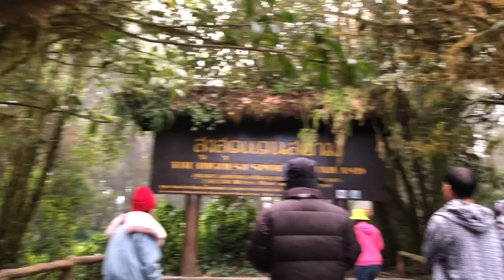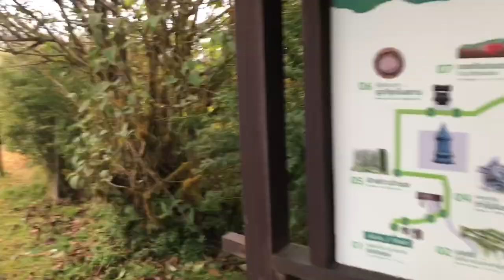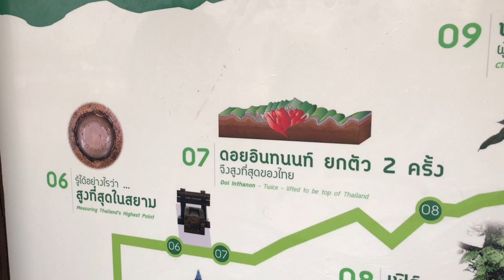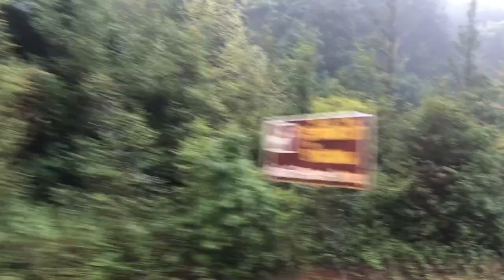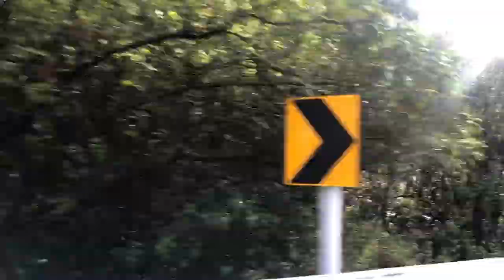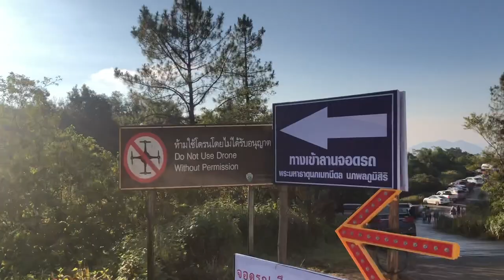ดอยอินทนนท์ ชมบรรยากาศจุดสูงสุดประเทศไทย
จุดนี้มีชื่อเต็มว่่า "สถานีตรวจวัดนิวตรอนสิรินธร" มีเส้นทางเดินศึกษาธรรมชาติเเละป้ายจุดสูงสุดประเทศไทย ดอยอินทนนท์ ช่วงเทศกาลปีใหม่มีอาหารขายจำนวนมากจำพวกโจ๊ก ชา กาเเฟ หมูปิ้ง ของทอดต่างๆ มีห้องน้ำเเละที่จอดรถบริการฟรี! ทางอุทยานจะเปิดให้รถขึ้นมาเที่ยวชมทะเลหมอกในเวลาตี5 เป็นต้นไป

เที่ยวชมเก็บภาพประทับใจ หากใครมาเเล้วไม่ขึ้นไปถ่ายภาพกับป้ายจุดสูงสุดประเทศไทย จะพลาดมากๆครับ